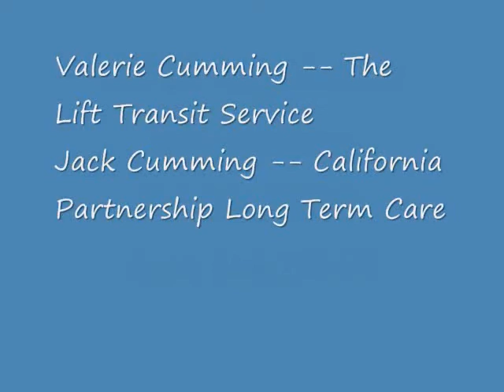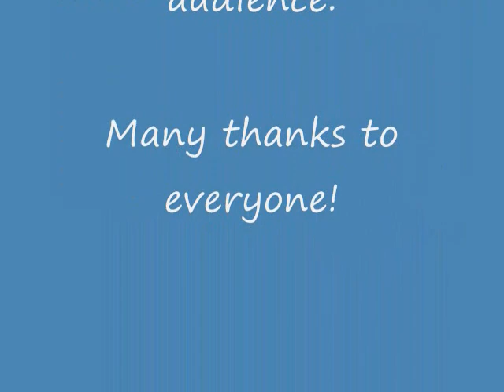Leg_Comm_6-24-2008.wmv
Lift Transit, California Partnership LTC Insurance, AB 1022, CALCRA

John B Cumming
Cameraman: Jack Cumming